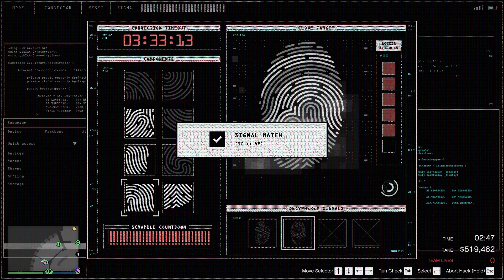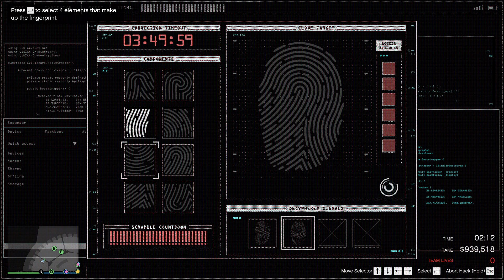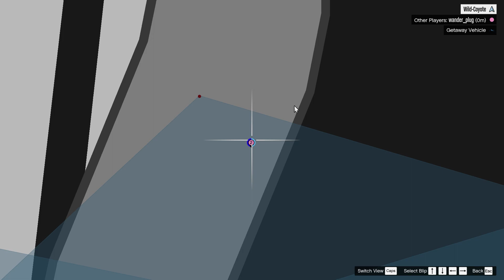Casino Heist Silent and Sneaky Helicopter Entrance. Hard Mode. Perfect Stealth. GTA online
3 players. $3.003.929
Silent and sneaky approach. Hard mode. Stealing gold.
Full gameplay.
Helipad entrance (helicopter). Staff lobby exit.
Friends in the video: Wander_Plug, CDean95.